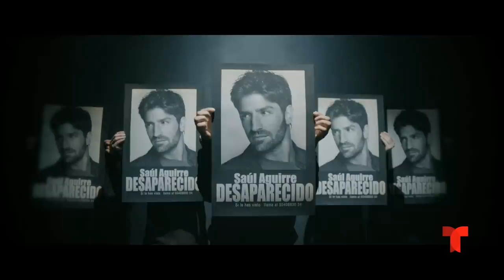La Doña 2 | Mira el trailer de la nueva temporada de La Doña | Telemundo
Video oficial de Telemundo La Doña 2. Te esperamos este lunes 13 de enero en el estreno de la nueva temporada de La Doña por Telemundo.

La Doña 2
La Doña regresa a México tras la desaparición de Saúl y deberá enfrentar no solo a la justicia, sino también a sus enemigos, luego que su hija también desaparezca y deba emprender su búsqueda, mientras intenta vengar la agresión a sus seres queridos.